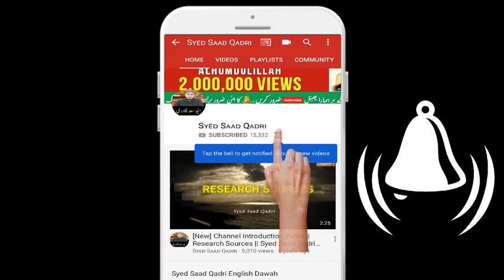Allah SWT ke Dosti in chezon ke baghair hasil nahi ho sakte